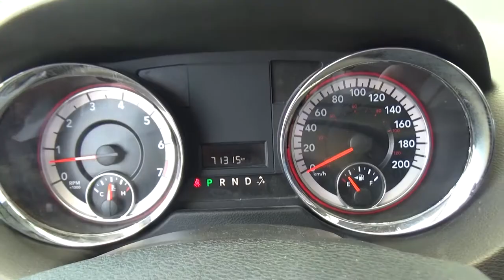Dodge / Grand Caravan 5p SE V6/3.6 Aut / 2017 -HR615028